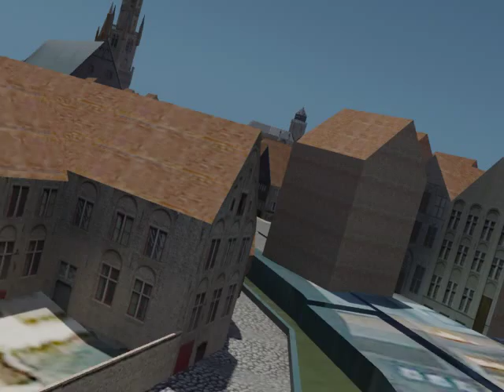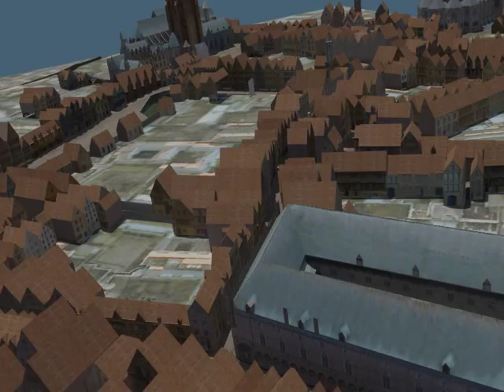fly over the Bruges canals in the 15th century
medieval, Bruges, 3d